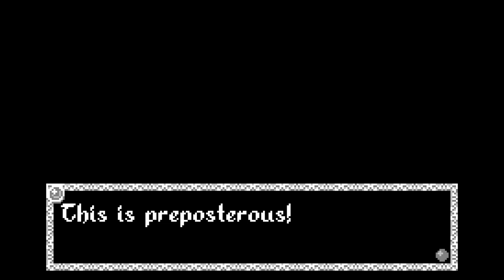Void Stranger - cap.2 - Hambre y langostas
Dolor de tripa.